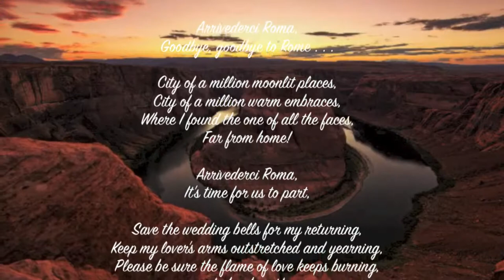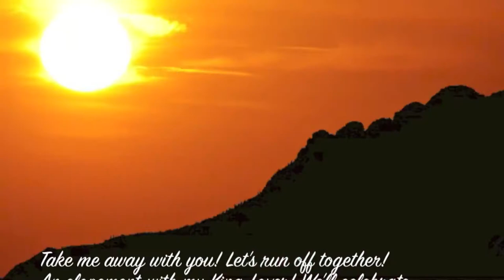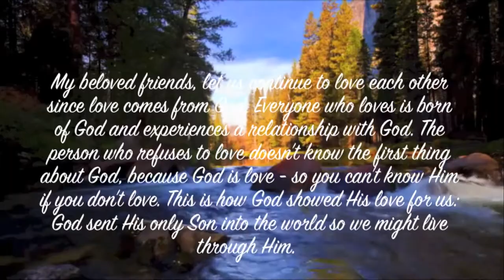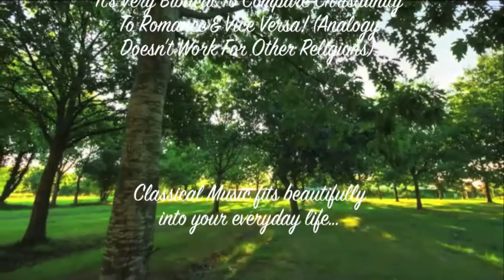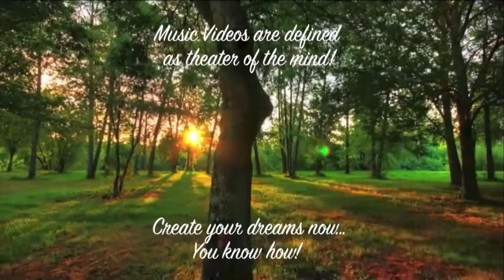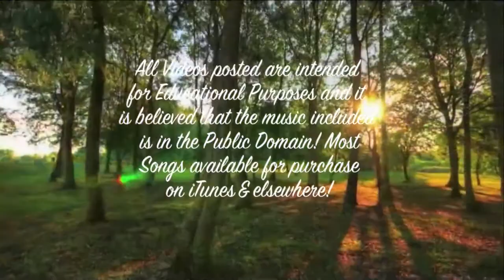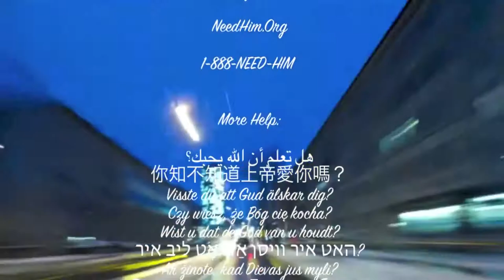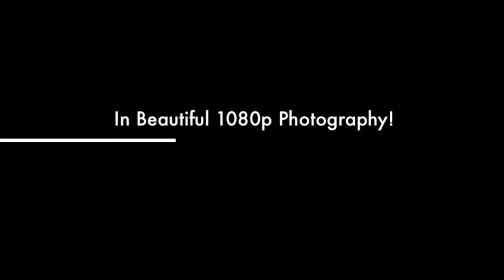Summertime In Venice! (Al Caiola) Beautiful & Romantic HD Music Video!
"Summertime in Venice" as written by Alessandro Cicognini, Stefano Allocchio, Giuseppi Perotti

More Music Videos: ILoveProfHowdy.com

1) Summertime In Venice - Al Caiola
2) Summertime In Venice - Jerry Vale
3) Summertime In Venice - Frank Chacksfield
4) Arrivederci Roma - Mant 0. Vani
5) Under Paris Skies - Mant 0. Vani

NeedHim.Org

1-888-NEED-HIM

Cru.org
Maarifa.org
YoursForLife.net
LookingForGod.com
PeaceWithGod.Jesus.net
EveryStudent.com/videoroom.php
EveryStudent.com/menus/intl.html

Jesus Movie (1100 Languages):
JesusFilmMedia.org

Easy listening (sometimes known as mood music) is a popular music genre and radio format that was most popular during the 1950s to 1970s. It is related to middle-of-the-road (MOR) music and encompasses instrumental recordings of standards, hit songs and popular non-rock vocals generally hit songs from the previous three decades & enhanced with mostly soft strings (Mantovani, Percy Faith, etc.) & Pops Orchestra (Arthur Fiedler, etc.). Easy Listening sounds had it’s origins between the Big Band Era & Rock & Roll. Studies have shown that more than half the population is tone deaf & unable to distinguish the differences between “Easy Listening” music & “Elevator Music”. The main difference is depth of instrumentation of the orchestra & PASSION!

Google: T3H7P12H